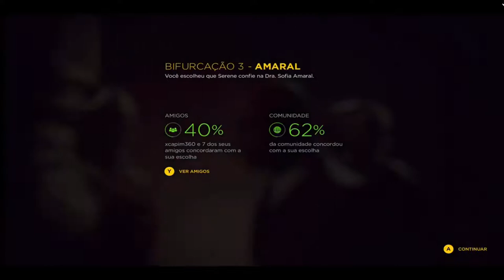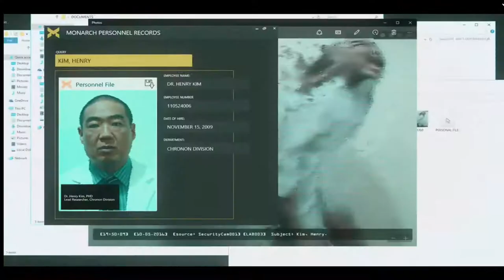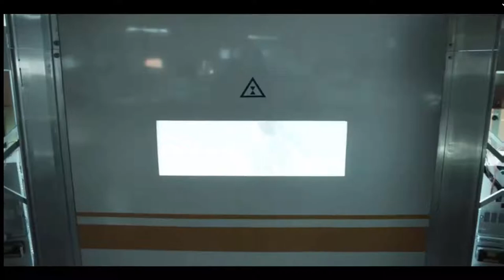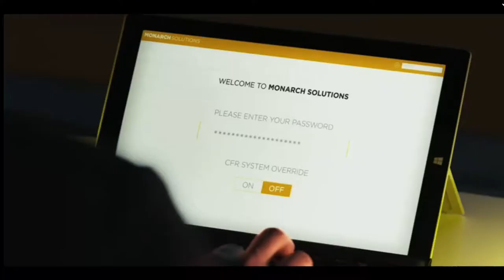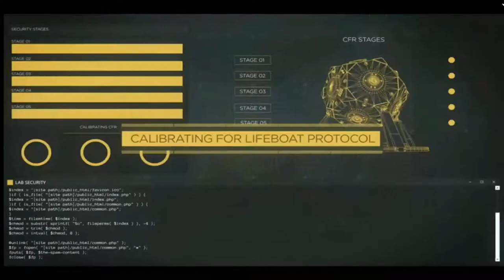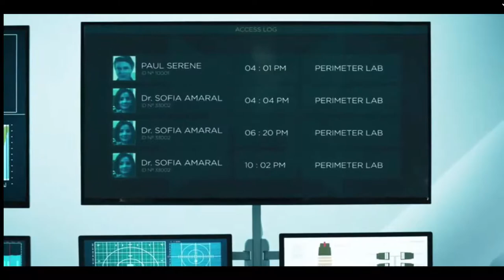Quantum Break Episódio 3: Decepção On Xbox One Via Streaming Windows 10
Paul Serene se vê em uma encruzilhada após Jack sequestrar a Dra. Amaral.

Paul precisa decidir se continua confiando em Martin Hatch ou se ainda tem esperanças na fidelidade da Dra. Sofia Amaral.

Mais um ótimo episódio da série.